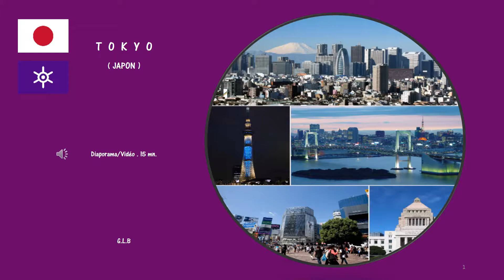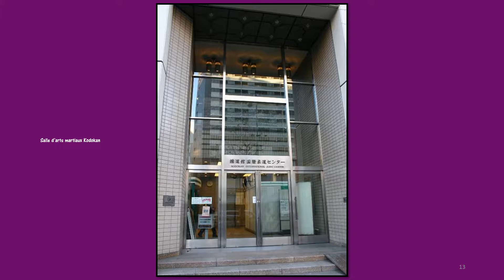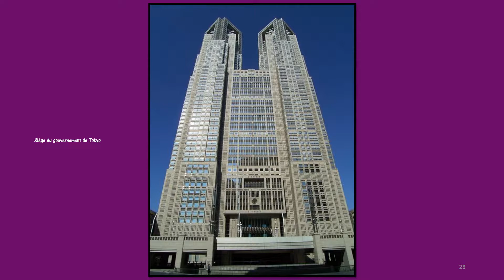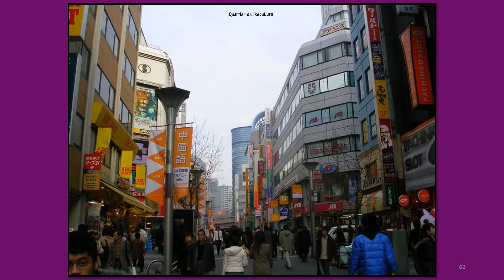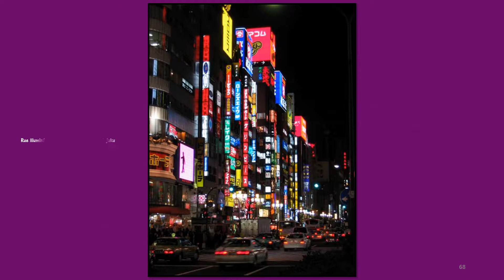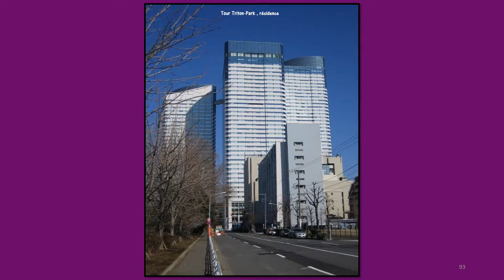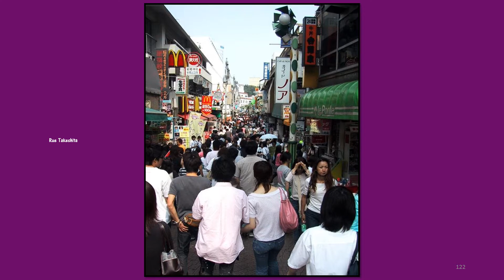TOKYO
La ville de Tokyo est une municipalité du Japon et fait partie de Tokyo-fu qui existe du 1er mai 1889 jusqu'à sa fusion avec sa préfecture le 1er juillet 1943. Les limites historiques de la ville de Tokyo sont à présent occupées par les 23 arrondissements spéciaux de Tokyo. La nouvelle administration fusionnée est devenue ce qui est maintenant le Tokyo moderne, également appelé « métropole de Tokyo », ou de façon un peu ambiguë, la « préfecture de Tokyo ».